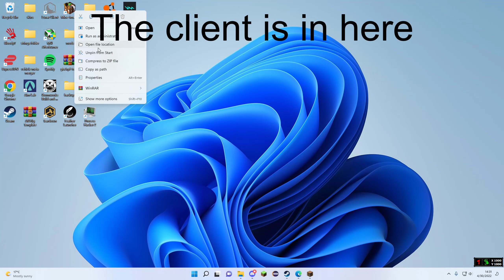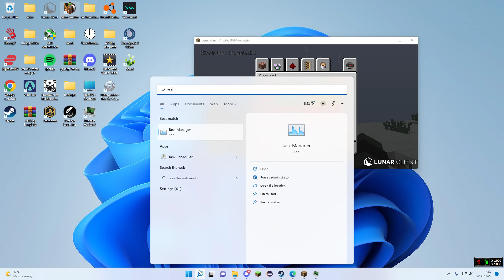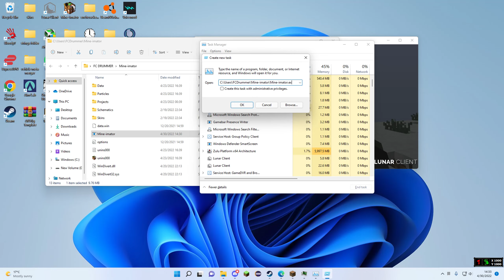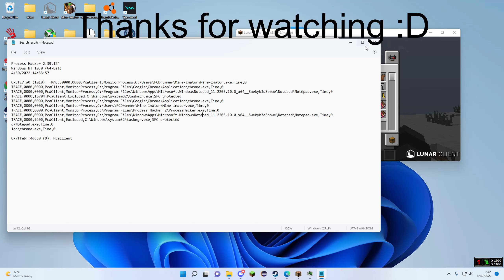How to bypass screenshares #1 Pcaclient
hello guys, this is the start of a new series on how to bypass screenshares.

Listen ad-free with YouTube Premium
Song
Energy
Artist
Elektronomia